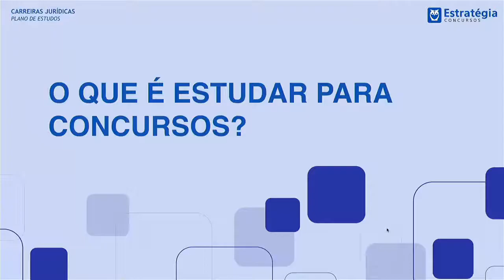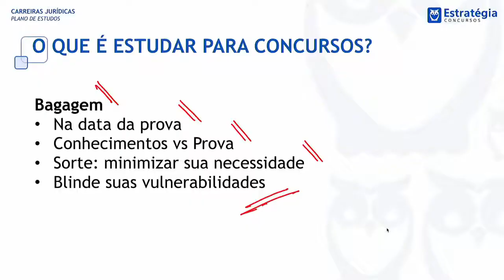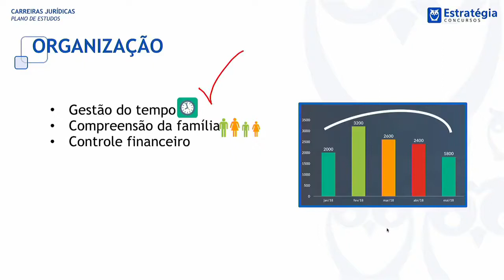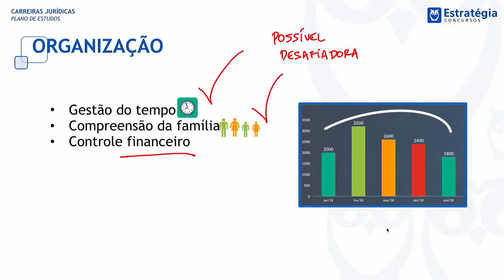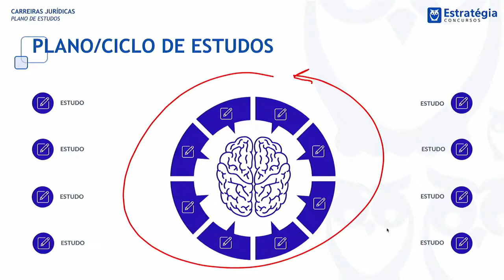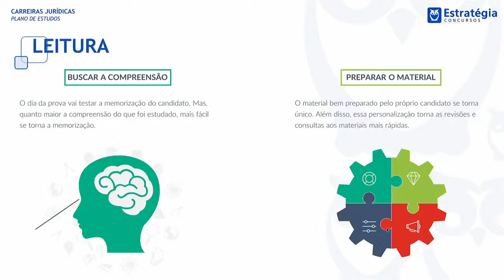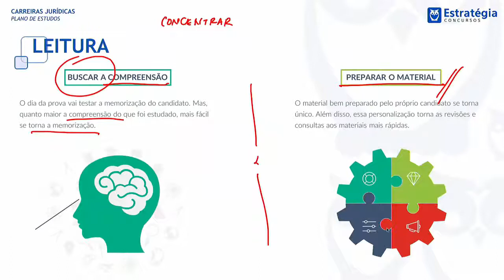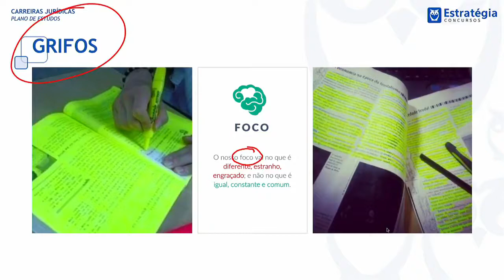Plano de Estudos em Carreira Juridica | Ao vivo